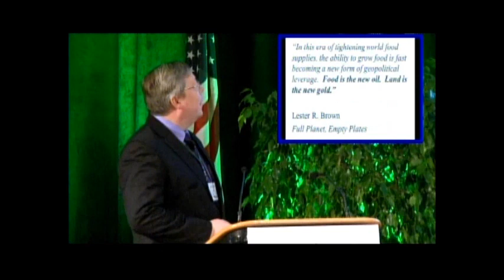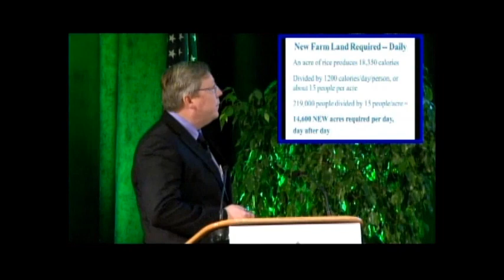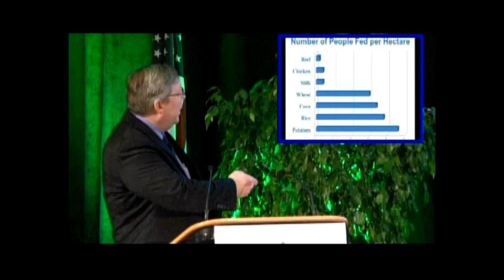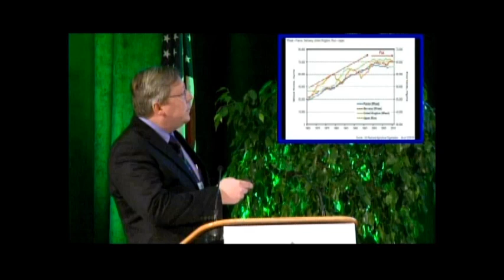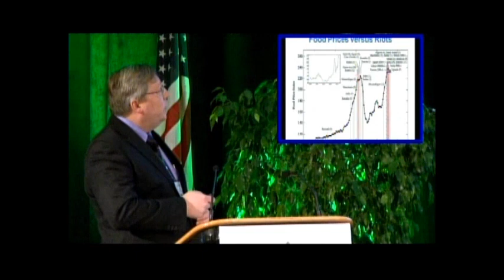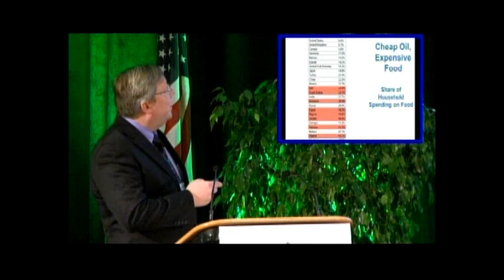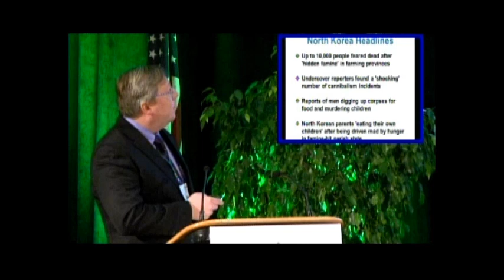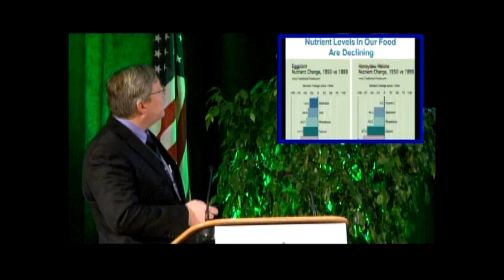How to Grow with Earthcare Sumagrow Sustainable Agriculture Problems and Solutions - Part 1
Conference by Louis H. Elwell, III

SumaGrow's sustainable approach creates a healthy, nutrient rich plant. SumaGrow is OMRI listed for use in organic production and is an ingredient in several liquid soil products. Products containing SumaGrow can increase crop yields, improve stress and drought resistance, improve nutrient and fertilizer utilization, and increase the nutritional values of food and forage crops.

SumaGrow is manufactured in Hattiesburg, Mississippi by Bio Soil Enhancers, Inc. The people and partners serving Bio Soil Enhancers, Inc. and SumaGrow are committed to:

Increasing food production at an affordable cost while decreasing agricultural inputs (such as chemical fertilizers and pesticides) which have detrimental effects on the environment

Improving overall soil and water health by remediating farm and turf lands that have been contaminated by chemical fertilizers and pesticides

Promoting world health and well-being by helping farmers and ranchers grow healthy plants with high nutrient values